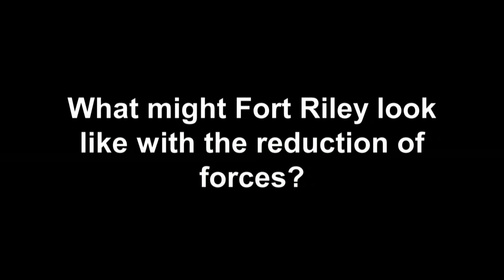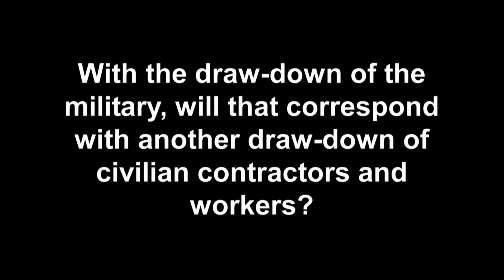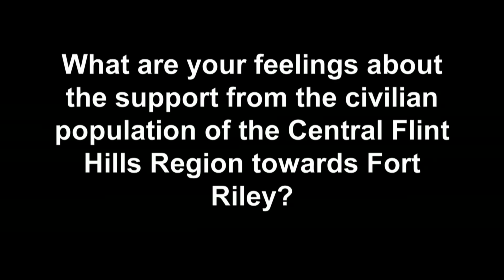General Odierno Press Briefing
On Feb. 3, 2012, the Chief of Staff for the United States Army General Raymond T. Odierno, conducted a press conference at Fort Riley, KS. Subjects included BRAC, Civilian Support for Fort Riley and Reduction of Forces.